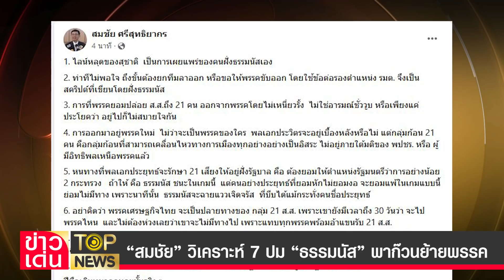“สมชัย” วิเคราะห์ 7 ปม “ธรรมนัส” พาก๊วนย้ายพรรค | ข่าวเด่น | TOP NEWS